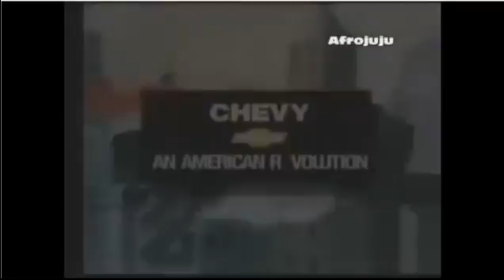Blue Magic - Sideshow